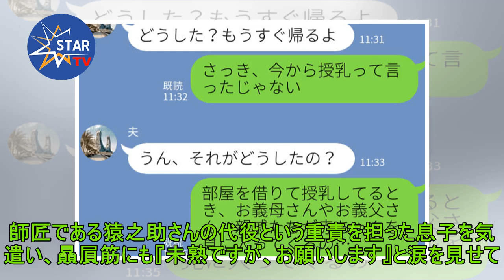市川團子の活躍に父・香川照之は涙 梨園では重圧かかる息子をサポートする姿